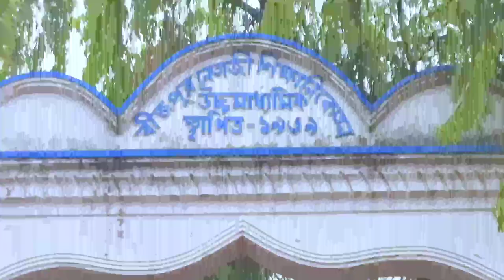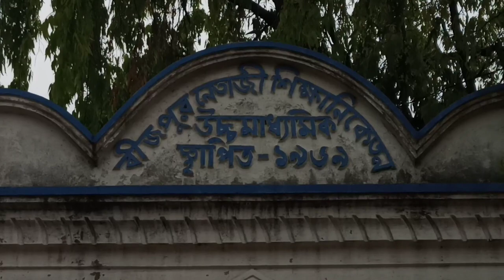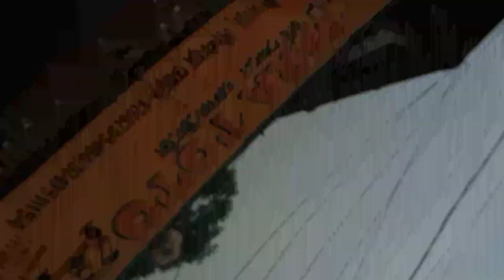Bijpur High School 🏫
√-: Your Queries :- ...
prank
cute girl reaction
public reaction
freefire cute girl reactioncollege girls reactions Cute girl reaction cute girls reactionsI found my love in public prank Dance with girls
Rakesh Modikora Vlogs 01
Rakesh Modikora Vlogs
Rakesh Modikora
My first Vlog viral kaisa kare
My first Vlog thumbnail kaisa banaye

🌍 :- My All Social Network Link...

Stay Happy   😊
Stay Blessed